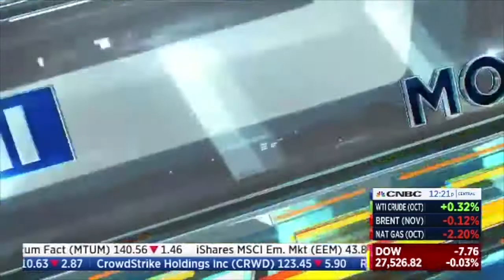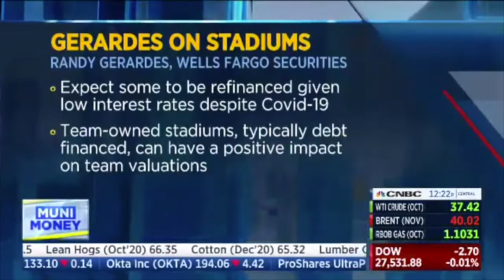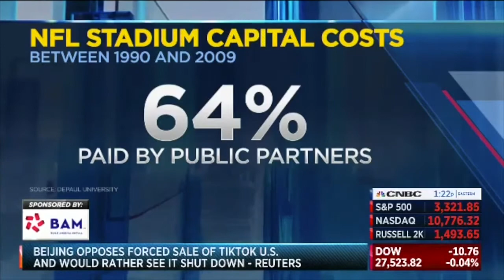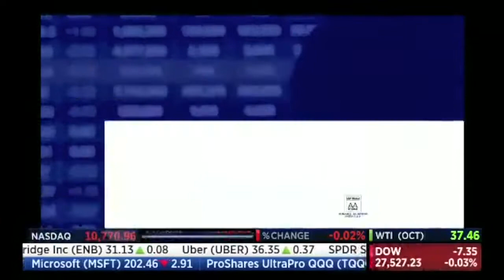How will COVID Impact Stadium Bonds? CNBC Muni Money; 9/11/2020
Wells Fargo's Randy Gerardes joins CNBC's Kelly Evans to discuss how COVID-related restrictions on attendance for sporting events may impact the municipal bonds sold to finance professional stadiums. BAM is pleased to sponsor "Muni Money," the new regular segment on CNBC that helps educate investors and policymakers about current topics in the municipal bond market.